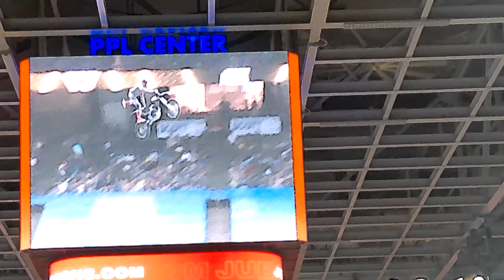Judging the tricks of these motocross riders at the PPL Center in Allentown PA